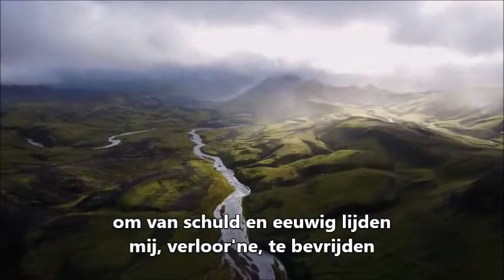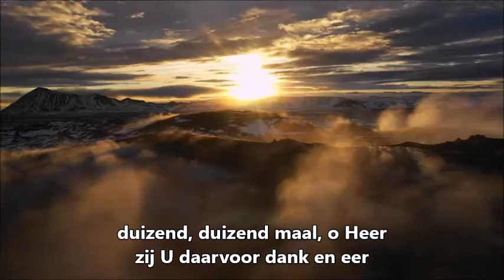GKB 89 Jezus Leven van mijn leven